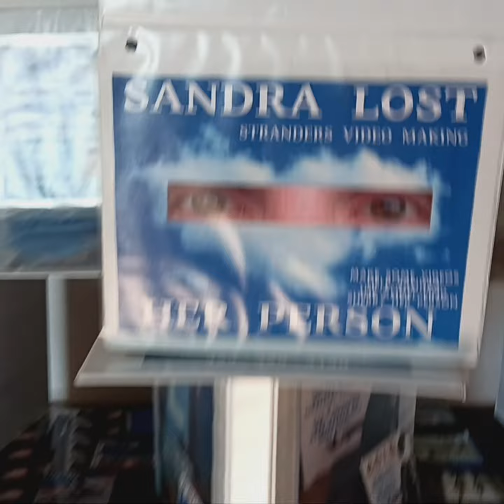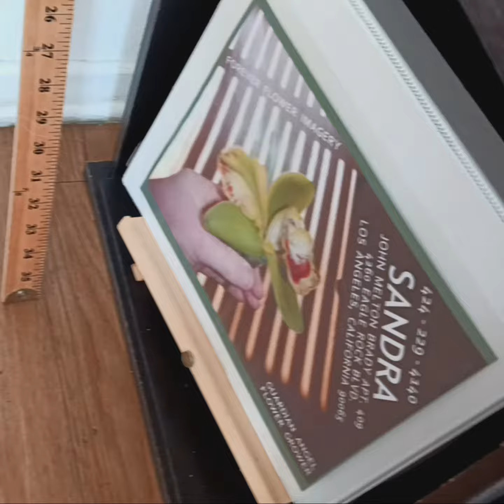August 21, 2023